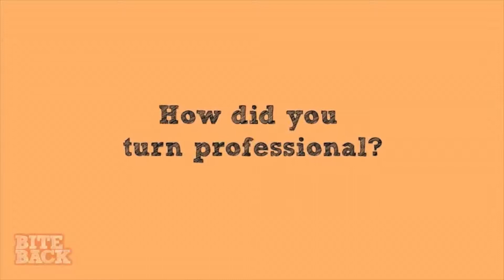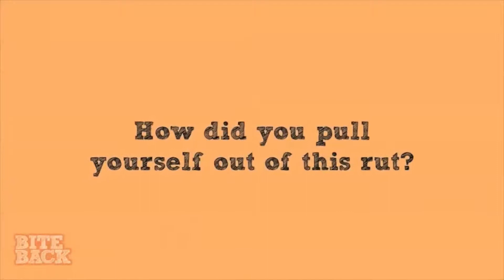Geoff Huegill on Bite Back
Nic from Bite Back talks to Geoff
Huegill -- an Australian swimming champion.